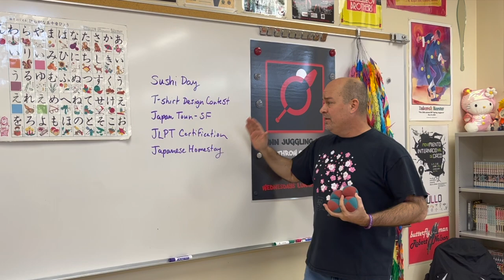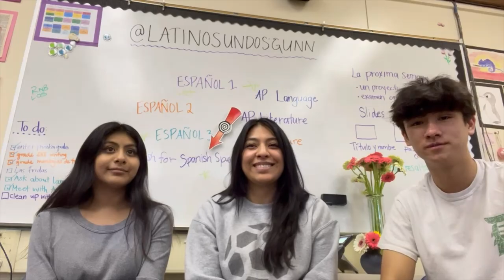Gunn High School World Language Department Introduction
A quick little introduction to the five different languages offered at Gunn High School in Palo Alto, California.  Go Titans!